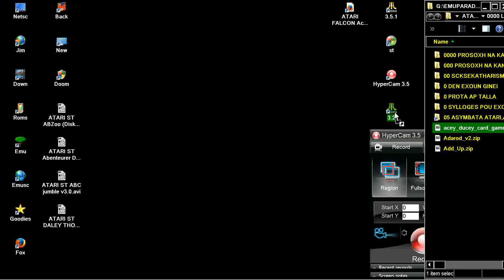ATARI ST acey ducey card gameno publisher